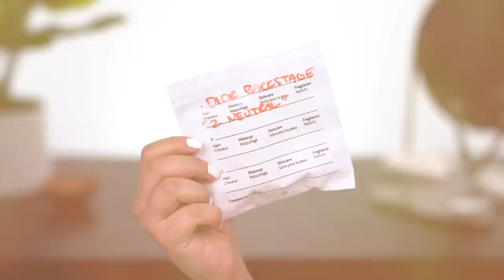HUGE $600 SEPHORA BEAUTY HAUL! | MakeupByAmarie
*You must shop through the EBATES Website to earn cash back!

Hey guys! Today's video is a beautyhaul! I shopped the sephora sale and picked up a bunch of goodies I had my eye on from lashes, brushes & foundations. I found so many amazing beauty products that I cant wait to share with you. Oh yea… also don’t forget to LIKE the video if you wanna see more videos like this on my channel. Honestly, likes really help and it also helps other people see my video because it pops up in the search more frequently. So SMASH the like button for me! I would really appreciate it. See you all on Wednesday w/ another 6pm EST upload.

*Fun fact! I randomly give away mystery makeup boxes over on instagram :) So, I highly encourage you guys to follow me on the gram for a chance to win a special box from me.

Second Channel: Ashley and Ulises

Products Used:
$15.00 | Sephora Collection The Cleanse: Daily Brush Cleaner

$85.00 | Maison Louis Marie No.09 Vallée de Farney Eau de Parfum

$20.00 | Laneigel Lip Sleeping Mask - 'Vanilla'

$18.00 | Drunk Elephant Lippe Balm

$36.00 | Olehenriksen Banana Bright Face Primer

$29.00 | Hourglass Scattered Light Glitter Eye Shadow - 'Aura'

$48.00 | Yves Saint Laurent Touche Eclat All-In-One Glow - 'B40 Sand'

$44.00 | Charlotte Tilbury Hollywood Flawless Filter - '#4 Medium'

$25.00 | Fenty Beauty Match Stix Matte Skinstick - 'Mocha'

$24.00 | Benefit Cosmetics Precisely, My Brow Pencil Ultra Fine Shape & Define - '#6 Cool Soft Black'

$35.00 | Glowmotions Sol de Janeiro - 'Rio Sunset'

$38.00 | Cover FX Monochromatic Matte + Shimmer Blush Duo - 'Warm Honey, Sunkissed Bronze, & Soft Peach'

$40.00 | Wander Beauty Nude Illusion Liquid Foundation - 'Medium'

$8.00 | Sephora Collection LASHSTORIES - 'Jetsetter'

$32.00 | Becca Aqua Luminous Perfecting Concealer - 'Light'

$40.00 | Dior Backstage Face & Body Foundation - '#2 Neutral'

$25.00 | Natasha Denona Mini Nude Eyeshadow Palette

$136.00 | Jo Malone London Wood Sage & Sea Salt Cologne

$32.00 | Sephora Collection Pro Flawless Airbrush #56

$30.00 | Sephora Collection Pro Foundation #47

$58.00 | Briogeo Don’t Despair, Repair!™ Super Moisture Shampoo

$28.00 | Briogeo Don't Despair, Repair!™ Strength + Moisture Leave-In Mask